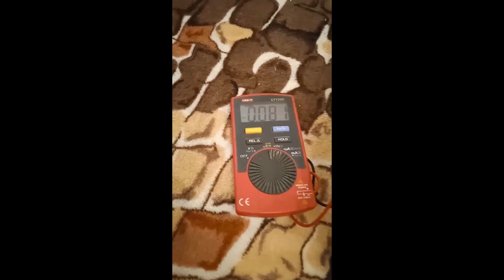Ученые физики в шоке! Магнитный вечный двигатель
Ученые физики в шоке! Магнитный вечный двигатель, и сегодня узнаем шокирующие подробности о новом изобретении бтг вечного двигателя! На основе магнитной елочки и магнитного переключателя!